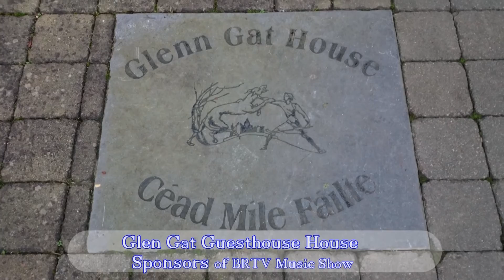BRTV Music Show S3E4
Music Show  with Helena Mullins
with guests Nadine Weldon and Damien McKenna